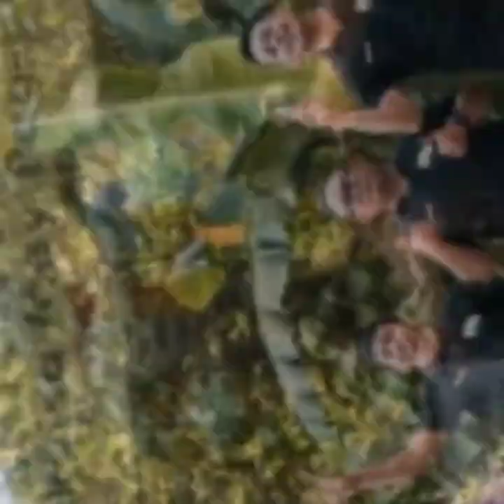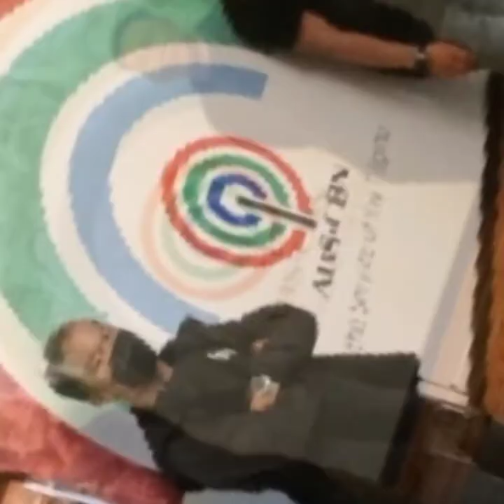Everybody Sing | July 03, 2021| WestBat Delivery Services Journey